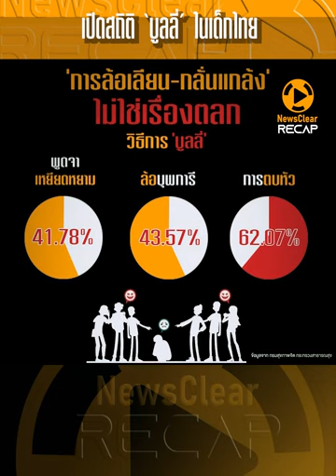เปิดสถิติ “บูลลี่” ในเด็กไทย | EP. 2 | NewsClear_Recap ประเด็นร้อน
"บูลลี่" ความรุนแรงที่มากกว่าทำร้ายร่างกาย นับวันยิ่งรุนแรงเหยื่อเด็กไทยสูงเป็นอันดับของโลก